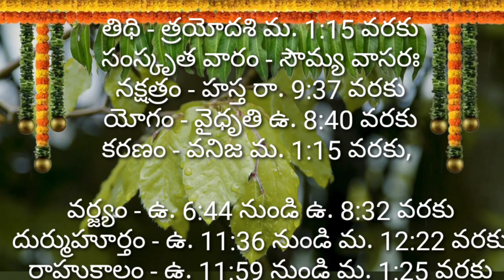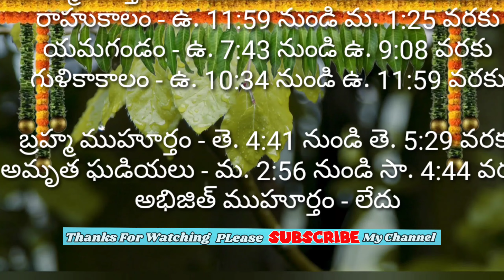Daily Panchangam 30 October 2024 Panchangam today |Telugu Calendar Panchangam Today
Daily Panchangam 26 October 2024 Panchangam today| 26 October 2024 |Telugu Calendar Panchangam Today

Today Panchangam 1/10/2024 Telugu Calendar Daily. Watch Daily Panchangam 2024 October in Telugu with Tithi, Nakshatram, Yogam, Karanam, Varam, Subha Samayalu, Asubha Samayalu Timings and Telugu Festivals 2024 July.